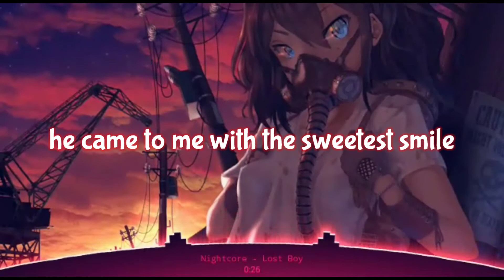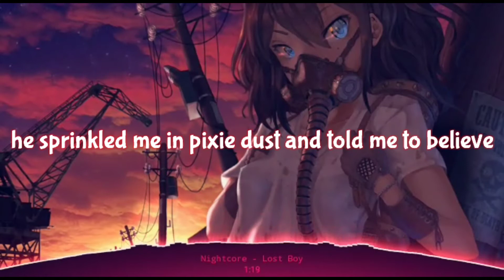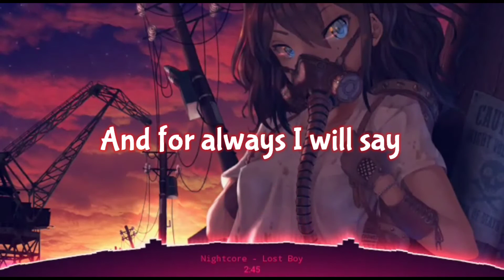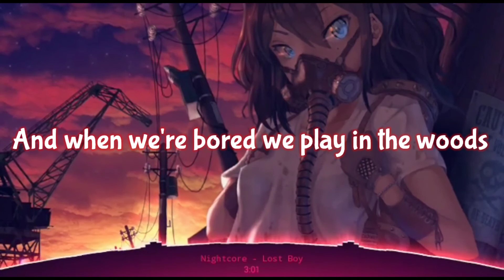Nightcore→Lost Boy [Lyrics][Ruth B.]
haii Wellcome to my channel 😁

° Lyrics (included in the video)

Told me he wanted to talk for awhile

He sprinkled me in pixie dust
And told me to believe
As we soared above the town
That never loved me

Even Captain Hook
You are my perfect story book
Neverland, I love you so
You are now my home sweet home

» Copyright «